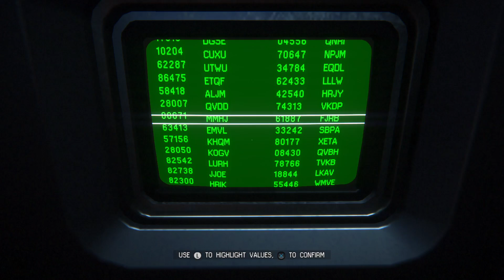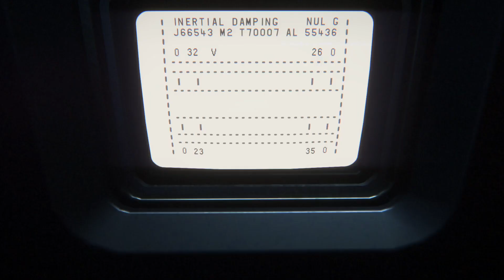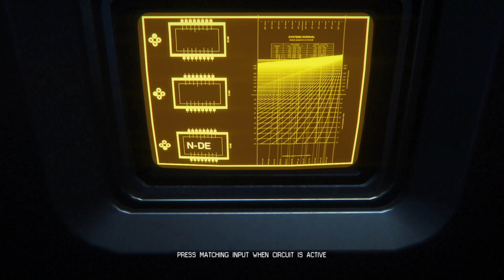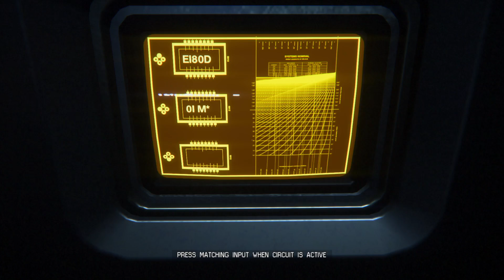Alien: Isolation - The Nest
Ripley tries to destroy the Xenomorph nest